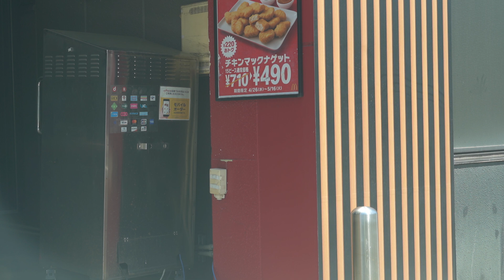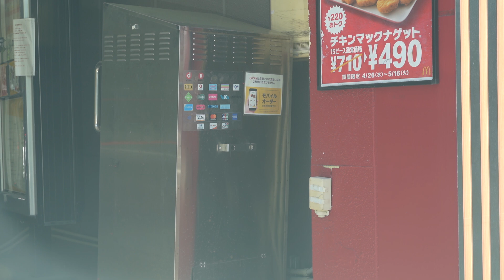【α7C】マクドナルド仙台ドライブスルーいかぽっぽたこ焼き【車載動画】マック。マクド。McDonald's Drive Through【Dashcam】ドラレコドライブ動画。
【α7C】マクドナルド仙台ドライブスルーいかぽっぽたこ焼き【車載動画】マック。マクド。McDonald's Drive Through【Dashcam】ドラレコドライブ動画。仙台市内をドライブ。車載動画。

仙台にせまりくる津波地震ライブ再生リスト　東日本大震災　311　瞬間　仙台湾mac

東日本大震災津波の濁流に飲み込まれる車、人の瞬間動画。311地震発生の瞬間。地震ライブ生放送！3.11sekiyu JAPAN Tsunami earthquake live!

映画号泣「東日本大震災三陸沖地震ライブ震度７」地震発生の瞬間！2011年3月11日 14時46分ごろ　津波あり　緊急地震速報　瞬間　生放送mac　JAPAN earthquake TUNAMI LIVE!

東日本大震災地震津波。地震発生の瞬間！震度7激震ライブ！緊急地震速報。311　中継　生放送mac

大地震発生！福島県沖地震津波震度６強。地震発生の瞬間！2022/03/16。津波あり　緊急地震速報　瞬間　生放送mac　JAPAN earthquake TUNAMI LIVE!

完全地震ライブ震度6。地震発生の瞬間！ 緊急地震速報　瞬間　生放送２Ｈ

完全地震ライブ震度5。地震発生の瞬間！ 緊急地震速報　瞬間　生放送２Ｈ

仙台空港を襲う地震津波ライブ！地震発生の瞬間　仙台湾　東日本大震災　JAPAN Tsunami earthquake LIVE!

任天堂
¥32,970